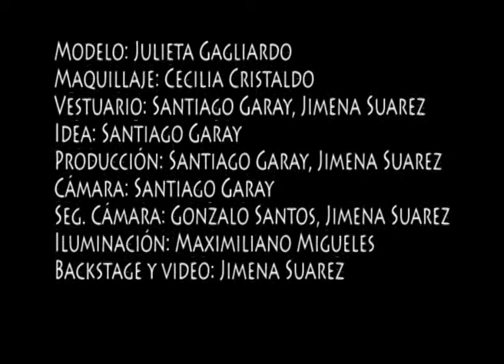backstage Zombie por Hay Equipo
Modelo: Julieta Gagliardo
Maquillaje: Cecilia Cristaldo
Vestuario: Santiago Garay y Jimena Suarez
Idea: Santiago Garay
Camara: Santiago Garay
Segunda Camara: Jimena Suarez
Tercer Camara: Gonzalo santos
Iluminacion: Maximiliano Migueles
Video y Backstage: Jimena Suarez